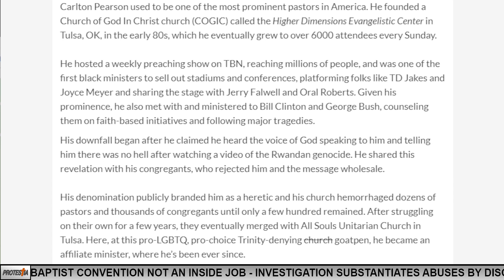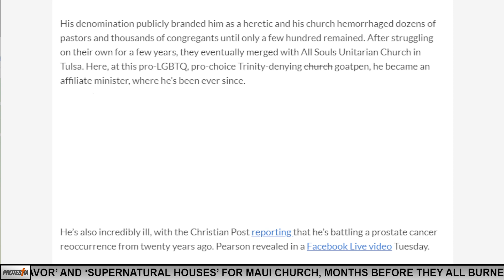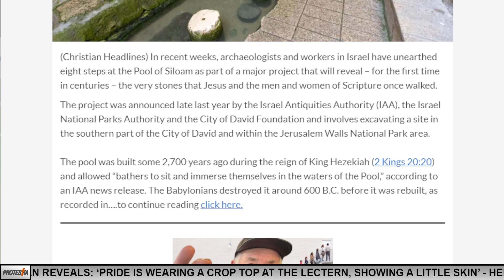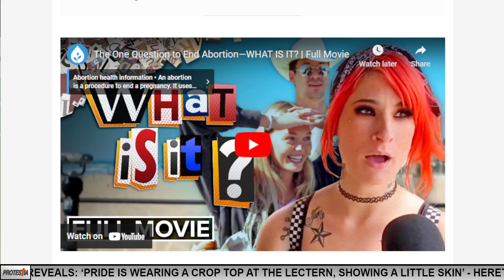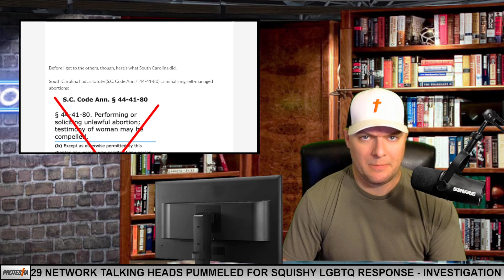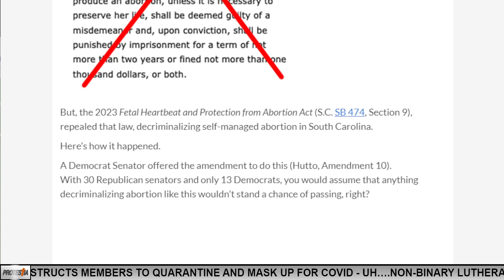Pro-Life Groups Attacking Anti-Abortion Laws?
Why Are Pro-Life Legislators REPEALING Laws Criminalizing Abortion?

Read the latest headlines from the Rolex of Discernment Watchblogs

Bringing you discernment news and commentary from a biblical, polemical perspective means it's tough out there on social media. We’re constantly getting kneecapped and constrained by tech companies who find our fidelity to the scripture and pursuit of truth to be intolerable, resulting in our reach being severely throttled.

For this reason, we ask you please consider supporting us a few different ways. The first, by liking and following our new Facebook our homes where we share new posts and interact with our members. The second, by following and retweeting our Twitter The third, by signing up for our newsletter

And last, through direct support. You can catch our free weekly episodes of the Protestia Tonight by subscribing at BTWN If you like what you hear and desire to hear more, you can get the VIP full-length version for only $5.95 per month on Patreon Also, you get other freebies for additional monthly pledges.

God bless!